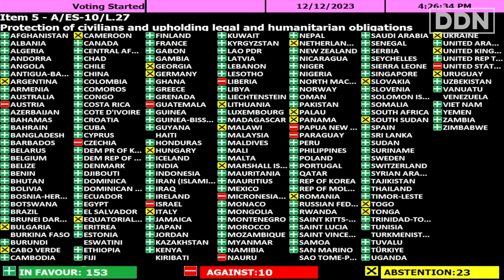America's Support for Israel is ONE BIG SCAM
Americans, you’re being played